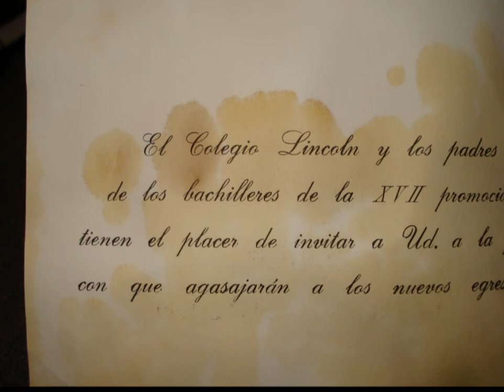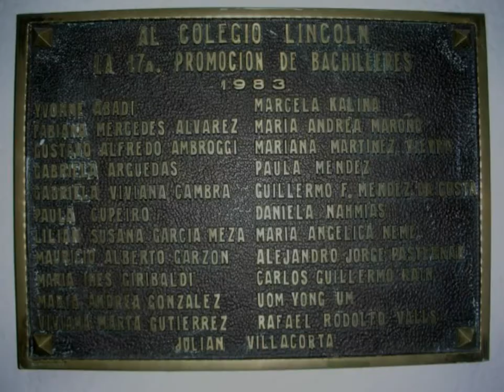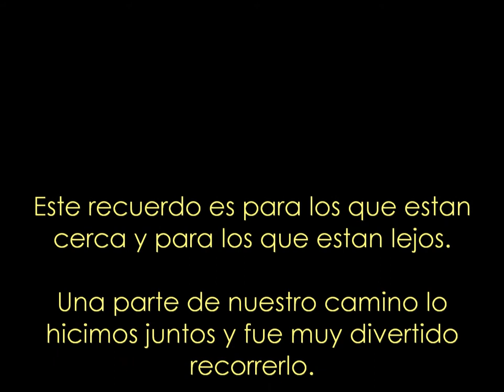Una parte de la historia - Colegio Lincoln 1972 - 1983